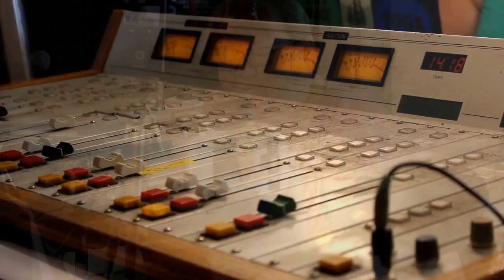S2 E24 Dr. Rachna Patel medical marijuana Dr. The Wisconsin Vegetable Gardener Radio show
Replay of The Wisconsin Vegetable Gardener Radio Show from 8-11-18 on 860AM WNOV and W293cx 106.5 FM Milwaukee WI,
Topics: Joey and Holly talk with their Guest the leading Dr. in the U.S on medical marijuana Dr Rachna Patel of
Dr Rachna Patel is a medical marijuana Dr. She answers all types of questions about medical marijuana on youtube. Please note that medical marijuana is not legal in WI.
1.What does a medical marijuana doctor even do?
2.CBD oil is becoming more popular – what is CBD oil?
3.Many Americans have high blood pressure – can medical marijuana help control that? Would CBD oil help?
4.Does medical marijuana or CBD oil have drug interactions commonly?
5.How does smoking cannabis affect the lungs?
6.Where can we find out more about you?